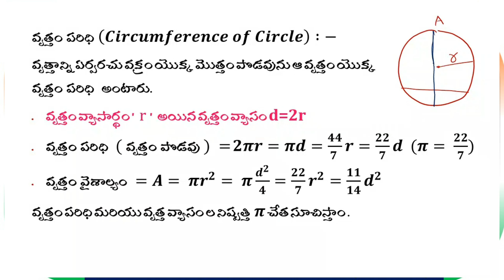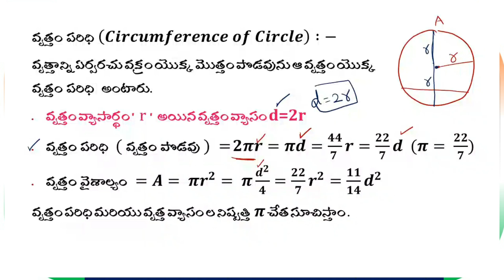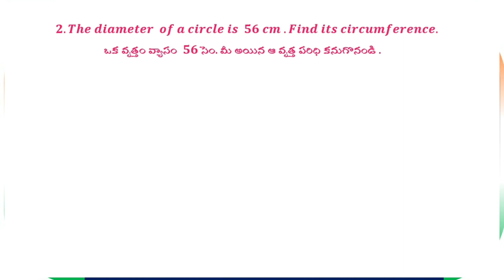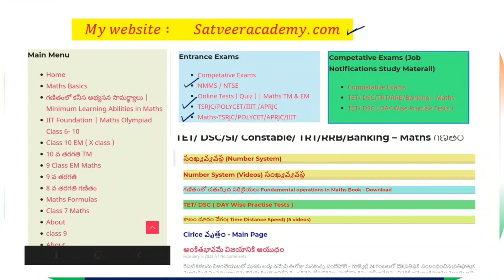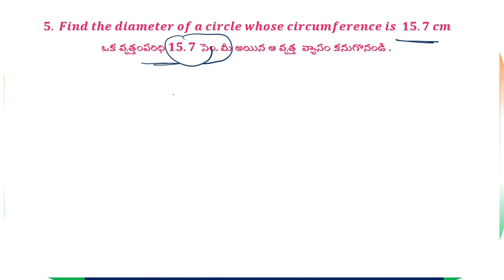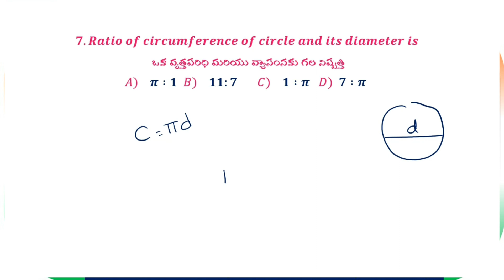వృత్తం సమస్యలు | circumference & Area of Circle | వృత్త పరిధి, వృత్తి వైశాల్యం Competative Exams